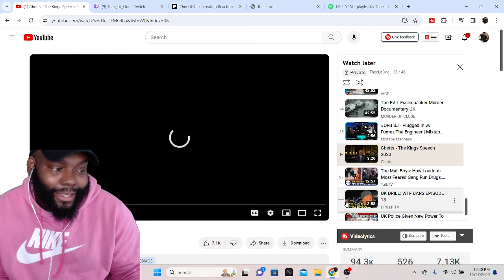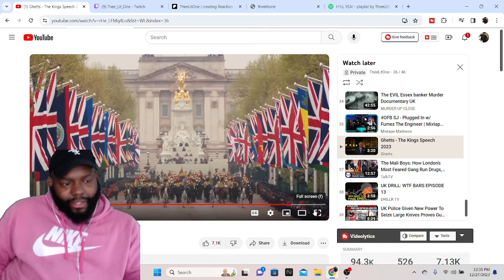CHICAGO DUDES REACTION TO Ghetts - The Kings Speech 2023